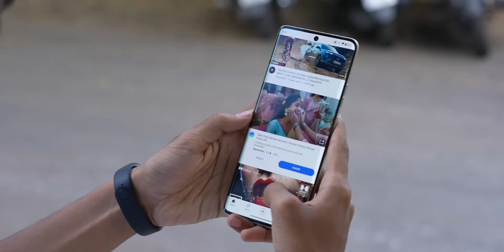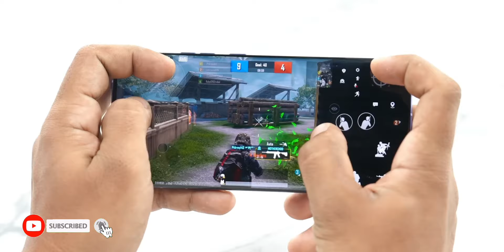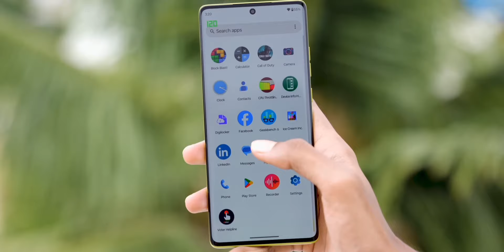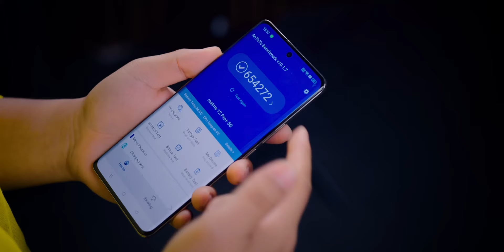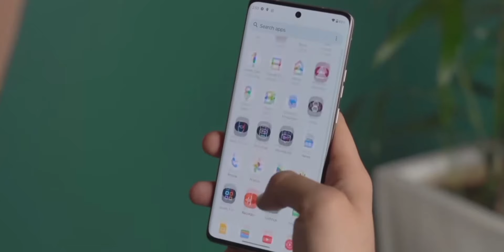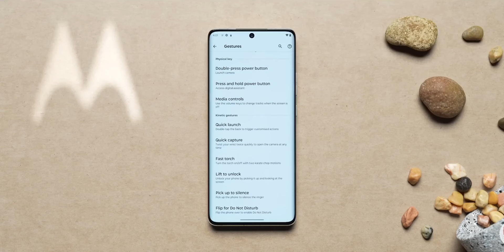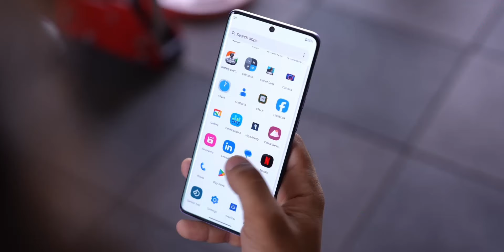Motorola Edge 50 5G - It's Completely HERE! | Moto Edge 50 Reviews, pOLED, SD7GEN1, 5000 mAh, 68W !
So Hello Guy's, Techy Ave Ke Naye Video Me Aap Shabhi Ka Swaagat Hai. Aaj Ki Video Me Mai Aapko Moto Edge 50 Ke Confirm Specifications, Expected Price & India Launch Ke Bare Me Baatane Wala Hoon.

🔲 MOTOROLA EDGE 50 5G: Specifications, Price & India Launch Date
To Dosto Yahan Par 6.67Inch 1.5K 10Bits 120Hz 3D Curved pOLED Display, Qualcomm Snapdragon 7 Gen1 SOC, 50MP(OIS) Triple Camera, 32MP Selfie Camera, 5000mAh Ki Battery Jisko Charge Karne Ke Liye 68W Ki Wire/15W Wireless Fast Charging Ka Support Milega. ₹28,000 Se Iski Price India Me Start Ho Sakti Hai Dosto. To Detail Me Janne Ke Liye Video Ko Last Tak Continue Kijiye

Releted Search

About Channel:-